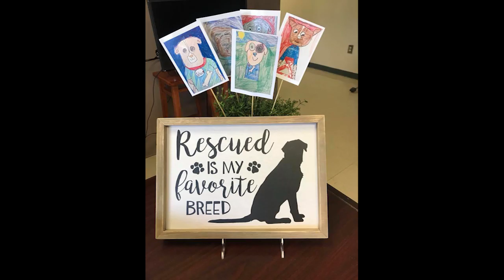Spay and Neuter Video 2019